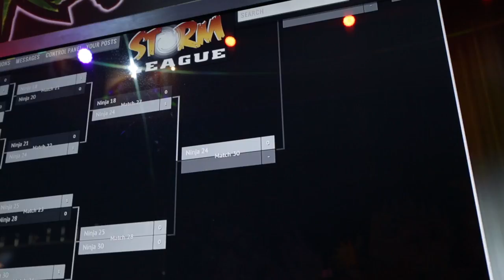Naruto Shippuden Ultimate Ninja Storm Revolution - PS3/X360/PC - Gamescom 2014 Tournaments Day 2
Second day of Tournaments on Naruto SUN Storm Revolution at Gamescom 2014 and it's getting hotter and hotter!

Thanks once again to all the visitors and the players. We hope to see you now in less than one month for the release of the game and the first official tournaments through the e-sport program Storm League (check for more information)